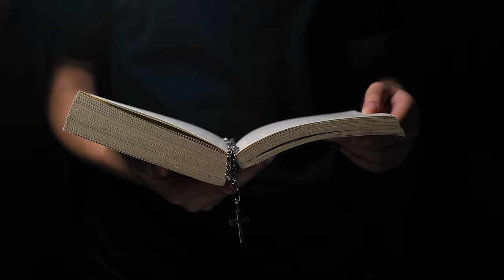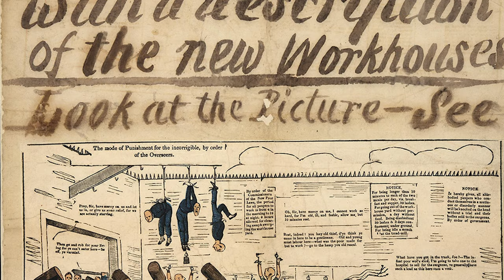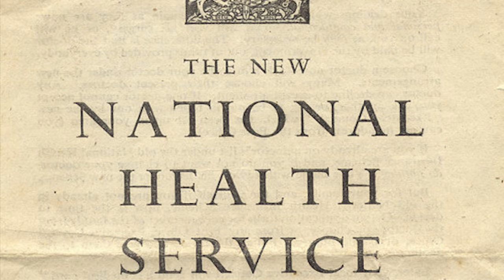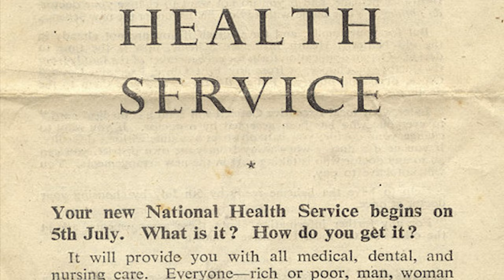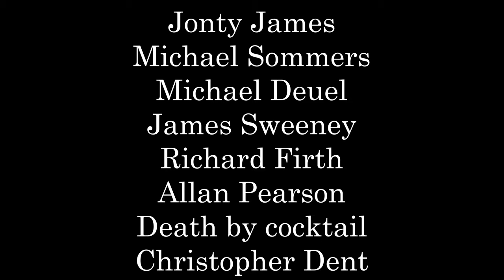Monks, Monasteries, and the Medieval Welfare State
How did one of the most turbulent and destructive periods of British history lead to the creation of the welfare state? Let's find out.

Sources:

Rushton, N. S. (2001). Monastic Charitable Provision in Tudor England: quantifying and qualifying poor relief in the early sixteenth century.